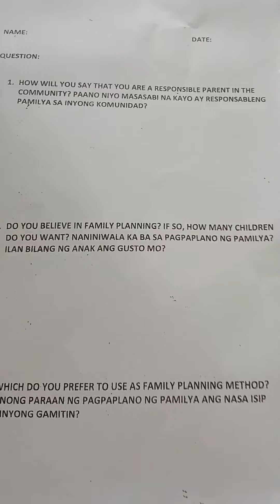How we visited family planning exam to get certificate for marriage in the Philippines 🇵🇭 🇷🇺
Before getting married in Philippines every couple has to go to family planning courses into Health Department of their City Hall.
Mostly you will listen to some lecture and answer the questions about how many kids you want, if you know about contraception methods, your career thoughts etc.
Afterwards you get a certificate required for wedding in Philippines.

If you have any video suggestion, feel free to comments down below!

MABUHAY!